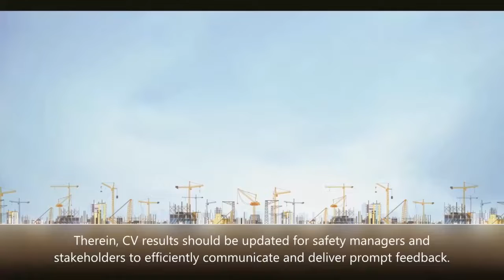Hackathon Autodesk Forge 2022